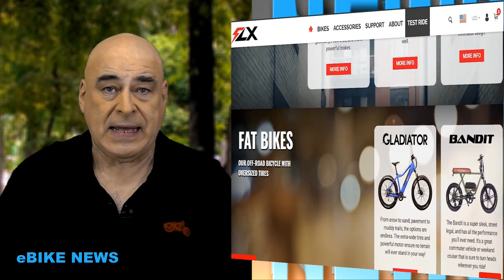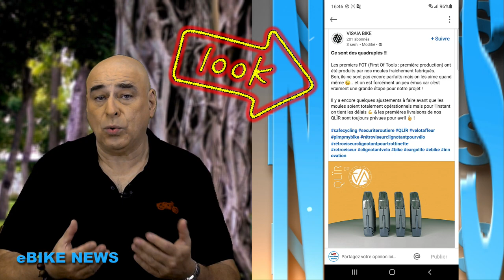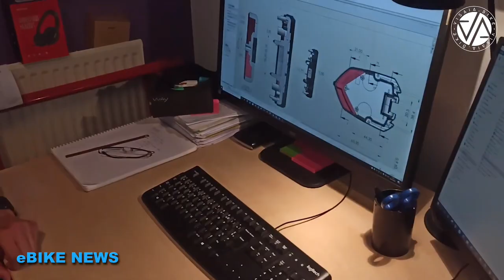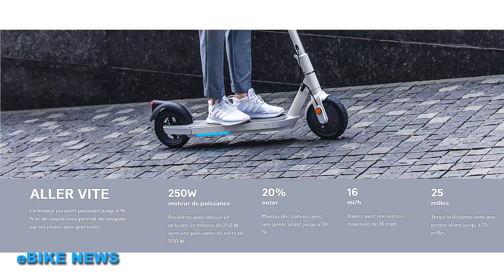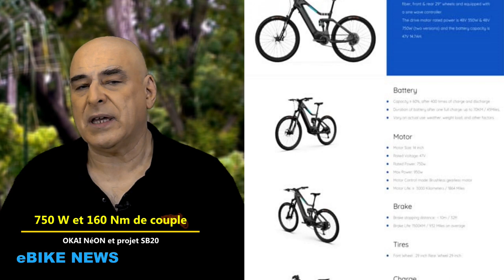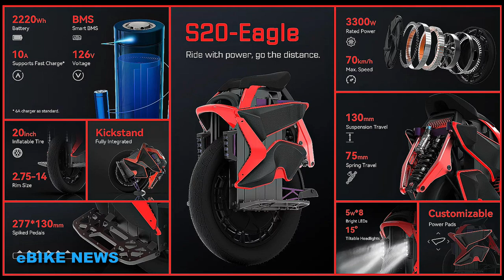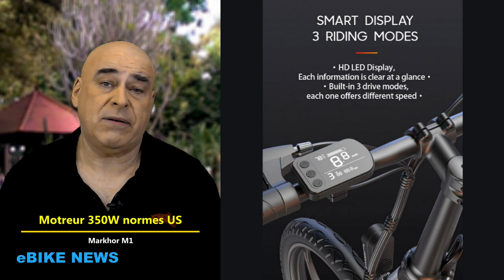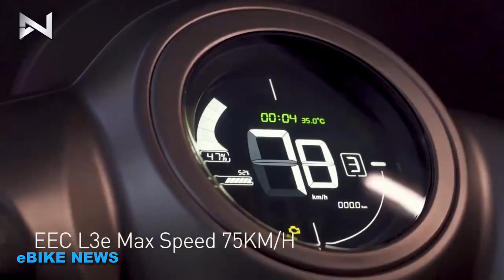eBIKE NEWS - FÉVRIER 2022 -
Dans cette émission :

FLX  : BABYMAKER PRO
VISAIA BIKE :  QLÏR
CAOFEN :  F80
OKAI :  NEON et SB20
KING SONG  : S20
MARKHOER : M1
LVNENG : La gamme 2022

Les index :
0:00 : Intro des sujets
0:50 : FLX BABYMAKER PRO
04:35 : VISAIA BIKE QLÏR
08:34 : CAOFEN F80
11:13 : NEON et SB20
14:12 : KING SONG S20
18:06 : MARKHOER M1
21:05 : LVNENG la gamme 2022